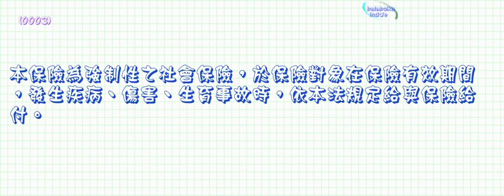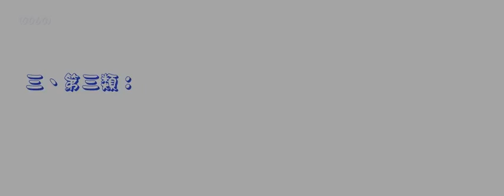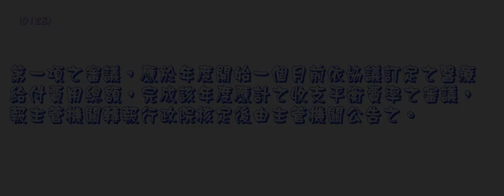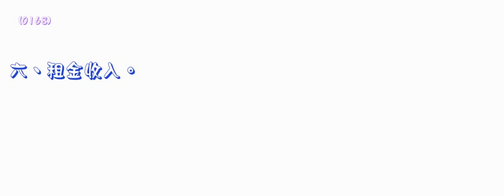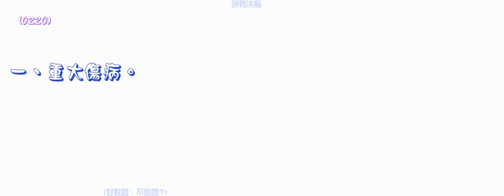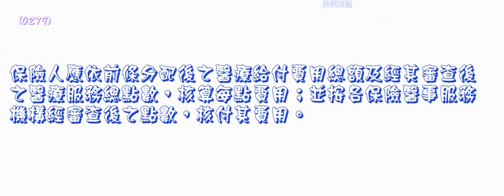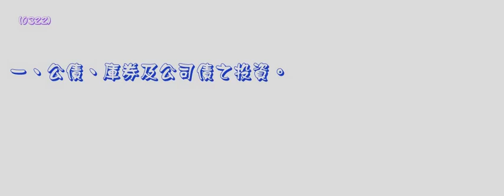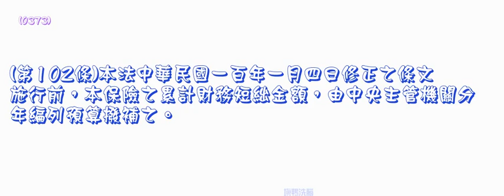159＿全民健康保險法＿1000629版（龜速朗讀）